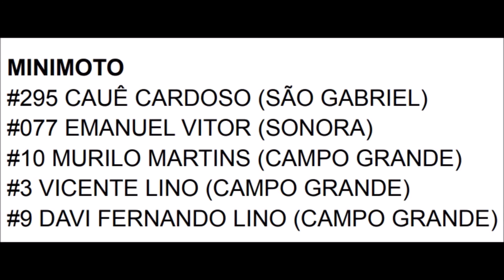Melhores momentos das Mini Motos em Figueirão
5º Etapa do Estadual Sul-mato-grossense de Motocross 2022

Imagens @42heliolima

Mini Motos

Apoio